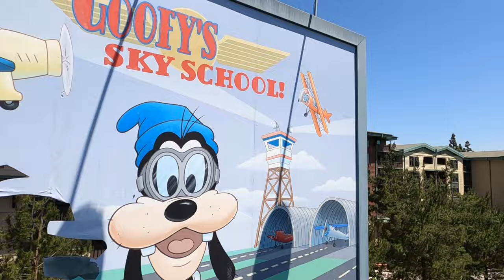1st Time Back, Disney California Adventure Park, Lamplight Lounge, Reopening The Rides, More. Part 1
Our first time back to California Adventure Park after the reopening.